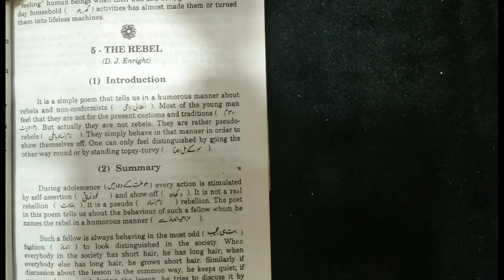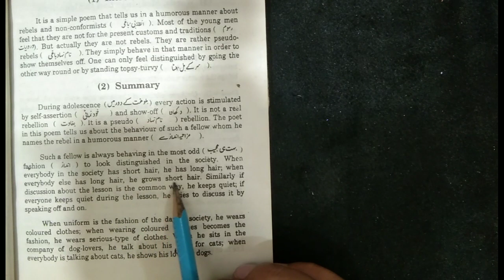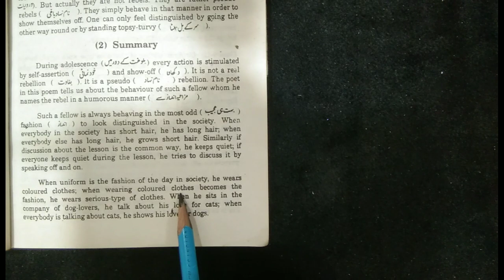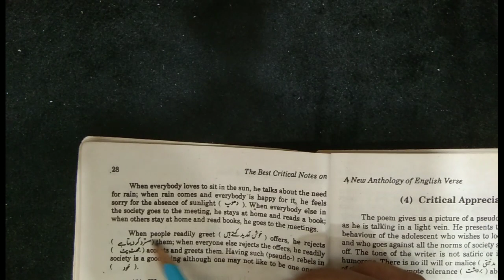BA Part -1 English Poem|The Rebel by D.J.Enright|Q.Write a summary of poem.